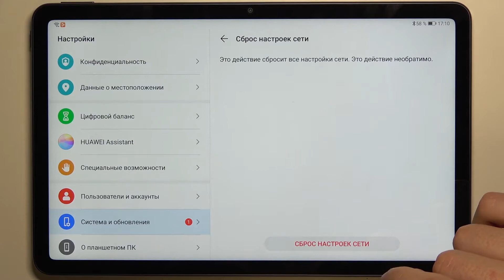Как сбросить настройки сети Huawei MatePad 10.4 / Сброс сети Huawei MatePad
Здравствуйте, если вас не устраивает сеть на Huawei MatePad,то вы можете сбросить настройки до стандартных, и, сменить на свои! Но как же сбросить настройки сети на Huawei MatePad? Сейчас расскажем.

Что такое сеть на Huawei MatePad? Как сбросить настройки сети на Huawei MatePad? Как сбросить настройки интернета на Huawei MatePad? Как изменить настройки сети на Huawei MatePad? Как сбросить настройки интернета на Huawei MatePad? Где найти настройки сети на Huawei MatePad? Где изменить настройки сети на Huawei MatePad?